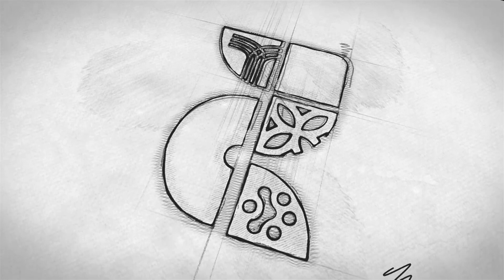FIDIONTIS LAVAS | Drama Arena 533 | SUkorejo Kendal Jawa Tengah Indonesia